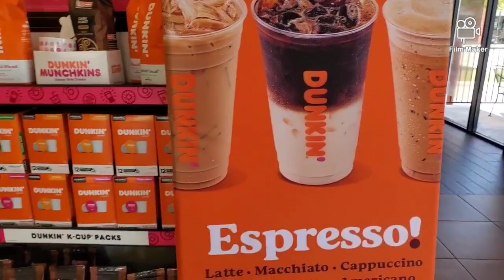DUNKIN DONUTS for BREAKFAST| Gina in TEXAS